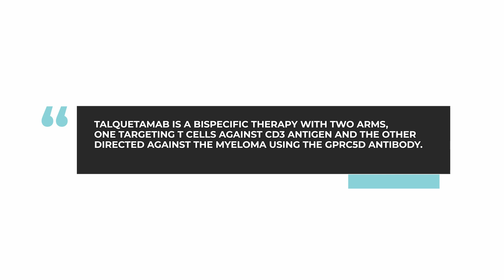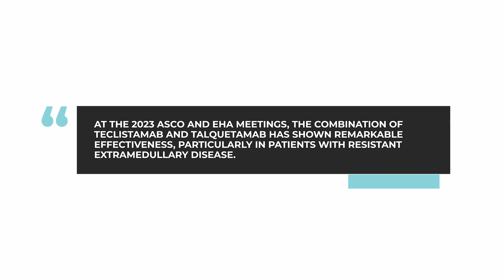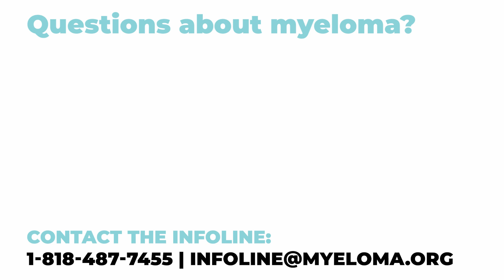What should myeloma patients know about talquetamab?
This week's "Ask Dr. Durie" comes from a lady who has heard about a new immune therapy, a bispecific therapy, which is directed not against the traditional B-cell maturation antigen (BCMA), but another antigen on the surface of the myeloma called GPRC5D. A different target on the surface of the myeloma. The bispecific that she is interested in is talquetamab.

THE BOTTOM LINE: Talquetamab, a bispecific therapy targeting the GPRC5D antigen on myeloma cells, has demonstrated significant efficacy in treating resistant extramedullary disease.

Category
Nonprofits & Activism
License